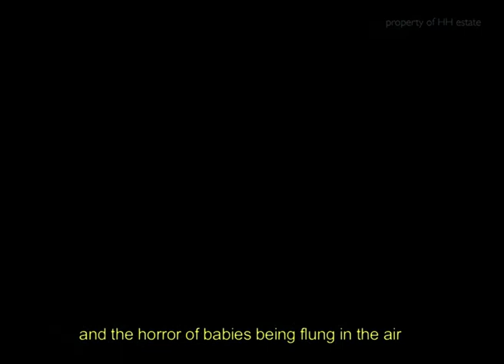Excerpt - A LETTER TO MY COUSIN IN CHINA: Mom by Henion Han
‘Perhaps home is not where you live but how you live’

A LETTER TO MY COUSIN IN CHINA is an intensely personal and deeply moving account of one family’s history. It is the universal immigrant’s story about a lifelong search for home, and one man’s personal realization of what home means to him. A LETTER TO MY COUSIN IN CHINA is a documentary, 20 years in the making.

The story begins with the extraordinary events of Henion Han’s parents’ early lives, documenting their childhood in Hainan Island (off the Southern Coast of Mainland China) their arranged marriage and tragic separation, to their poignant reunion in South Africa 14 years later.

It tells of a family’s struggle to forge an identity and find a home in a strange and foreign land, following the life of the small Chinese community living in a shadowy demi-monde, neither black nor white, in a society where those colours counted for everything.

Giving an inside view of what it was like to live as a second-class citizen during the apartheid years. From Hainan Island to South Africa, from Taiwan to America, A LETTER TO MY COUSIN IN CHINA follows the life of the filmmaker’s dying father as he prepares for the afterlife.